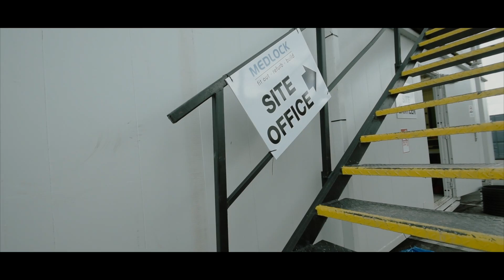Premier Inn Extension, Widnes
Follow the process as we added on a new extension to the existing Premier Inn Hotel in Widnes